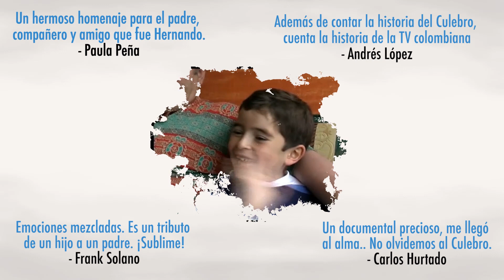El Culebro: La historia de mi papá (DVD Promo)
El DVD del Culebro Casanova está ya a la venta.  Consulta aquí como adquirirlo